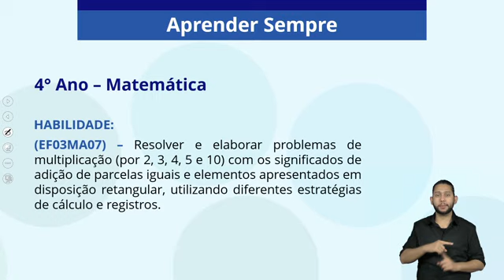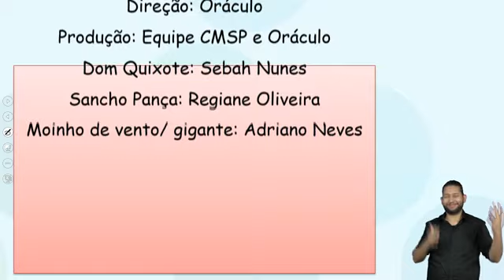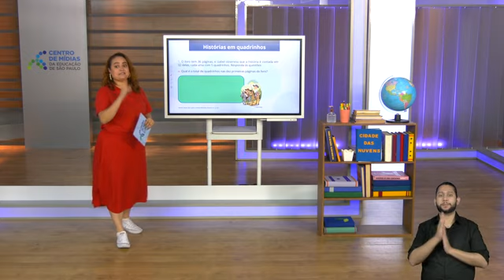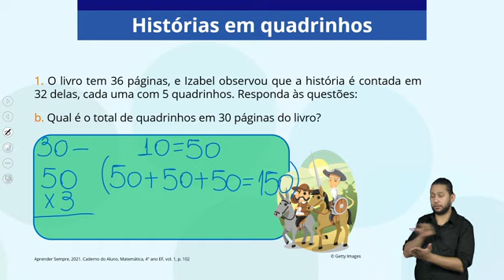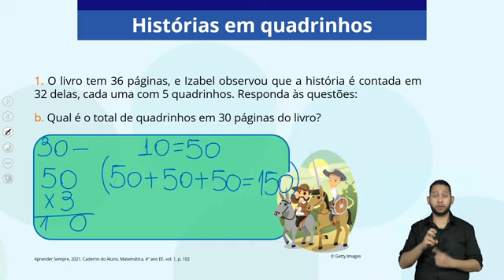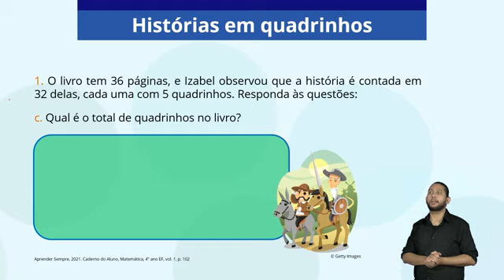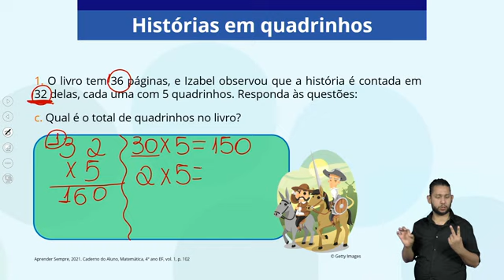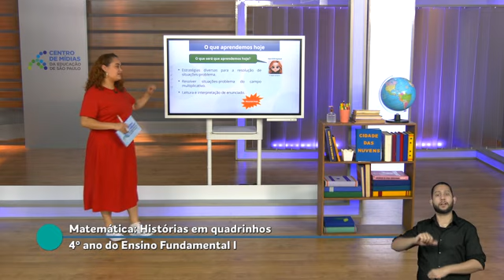04/03/21 - 4º ano EF - Matemática - Histórias em quadrinhos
Docente estúdio : Aline Pereira Gaque Lopes Pardo